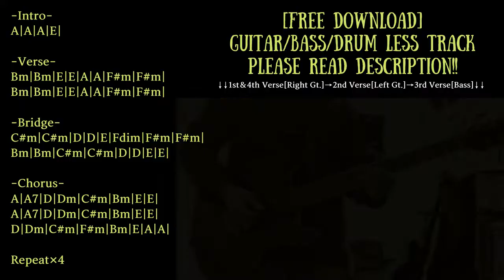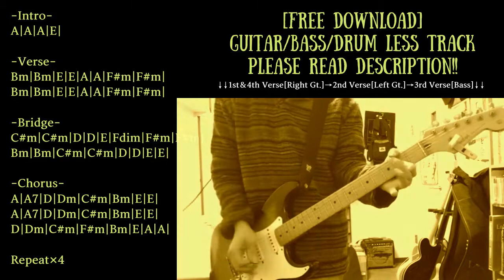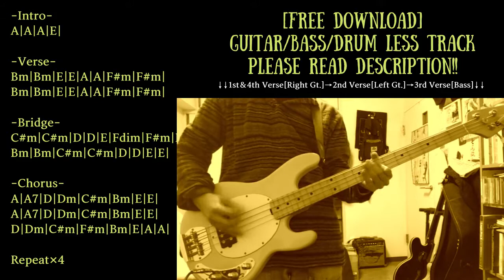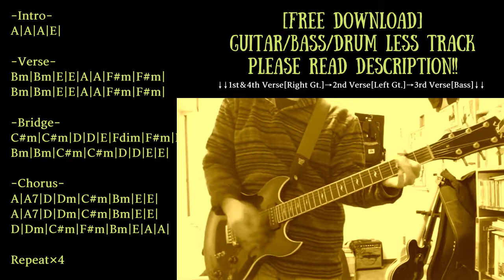Country Rock/Rockabilly Backing Track in A major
Trap/Chill/Ambient/House etc... with Guitar track

Guitar:Vox SCD-55/Fender Japan Stratocaster
Bass:Musicman Sterling
Guitar amp simulator:strymon iridium
Bass amp simulator:BIAS FX

KEY=A major
BPM=186